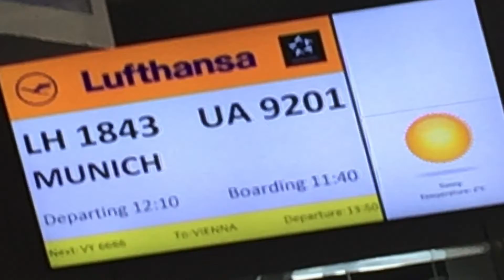Black Legend @ Bar Vernissage (Zuers am Arlberg - Austria) 13/02/2016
Black Legend gig aftermovie
Bar Vernissage (Zuers am Arlberg - Austria)
13/02/2016

Soundtrack:
The Peverell Brothers ft Ron Carrol "Way Back"
(Damon Grey & Black Legend Remix)